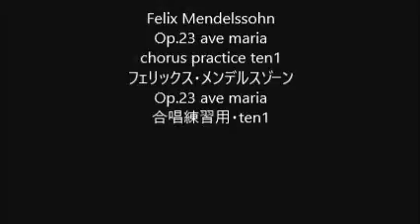Felix Mendelssohn Op.23 ave maria chorus practice ten1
Felix Mendelssohn
Op.23 ave maria